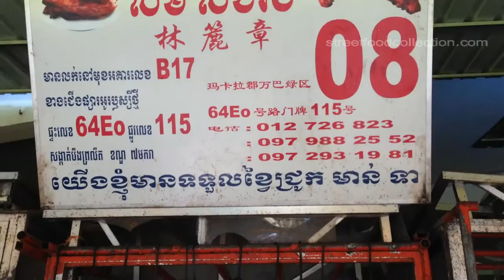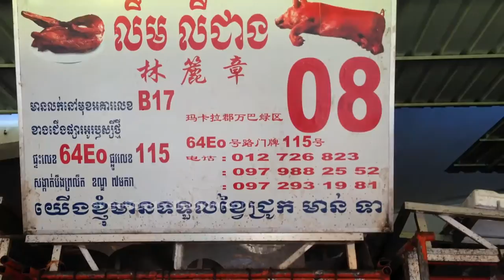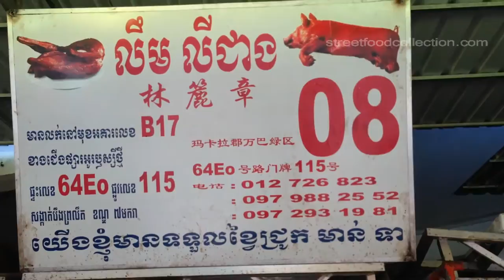Street Food Cambodia * Roasted pig * Street food compilation | [1080 HD]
I hope you guys like it and make yourself relax and enjoy
I will upload daily if you guys like it please comment to let me know

All the video in our channel is under CC licenses:
This license lets you distribute, remix, tweak, and build upon your work, even commercially, as long as you credit us for
the original creation.
You must put the sentences below in all your video in DESCRIPTION area if you intend to use our videos.